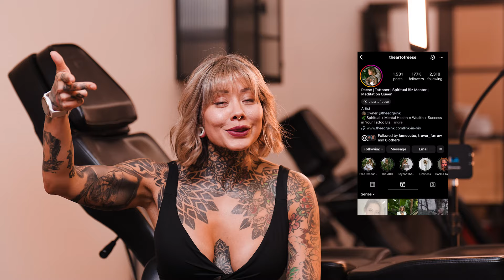Behind the Light: From Ink to Influence X Reese Hilburn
Follow along in this episode of Behind the Light with the artistic and entrepreneurial spirit of Reese Hilburn, a creative tattoo artist, educator, and entrepreneur based in San Diego, California.